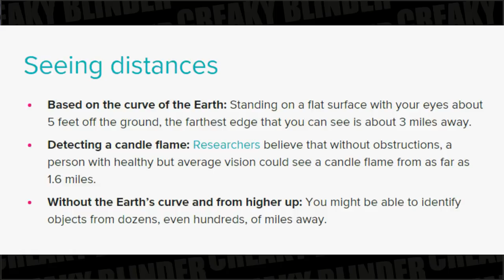Flat Earth | The Hard Truth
Flat Earth The Hard Truth, and the truth is. it isn't